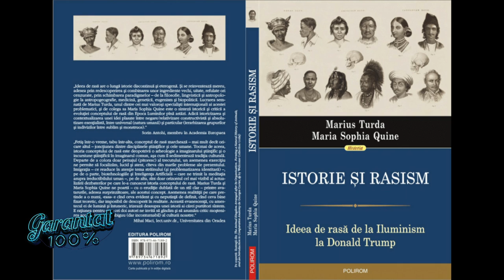Garantat 100% cu Marius Turda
Moderator si realizator: Catalin Stefanescu
Invitat: Marius Turda, profesor universitar la Oxford Brooks University
Difuzare TVR Cluj: 8 mai 2020